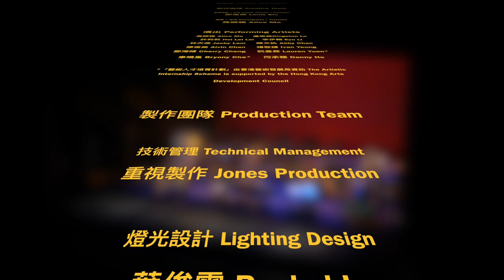《航太襄旅》精彩花絮｜Toolbox Long March a space odyssey - Performance Highlights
【學校文化日計劃 2022/23 - 航太襄旅】

《航太襄旅》敲擊樂劇場音樂會在高山劇場圓滿落幕，以具有回溯性和空間聲音的概念音樂作品結合當代表演藝術，一同尋找現今獨特的文化氣息和太空之旅的夢想。從發射台出發到太空，從科技發展到探索宇宙的好奇，不論是火星或月球，每一個場景都將伴隨着強烈的節奏共鳴，帶領觀眾踏上充滿靈感的銀河之旅。

【School Culture Day Scheme 2022/23 - Toolbox Long March a space odyssey】

Toolbox Long March a space odyssey is successfully completed at Ko Shan Theatre. Toolbox Percussion recreates a concert experience to retrieve relevance to today’s unique culture and anticipation of space travel through performing new challenging percussion works that are superb in artistry, in-retrospective, and tightly interlocked with the galaxy. It is a percussion-in-the-theatre work, leveraging the concept of the quotidian unheard sound of space, blazes the trail for the audience to run an energetic galactic journey with us. From falcon launch pad to the milky way, from technical ambitions to curiosity at the exploring, from the moon to Mars, every scenario will be paired with percussive resonance in which the audience’s inspirational input is sought.

表演曲目 Programme:
Torched and Wrecked - David Skidmore
How the stars were made - Peter Sculthorpe
Gravity - Marc Mellits
Van Gogh from Space - Steven Snowden
Hurtling Through Space...at an unimaginable speed - David Maslanka

藝術總監/主持 Artistic Director/Presenter
邵俊傑 Louis Siu

演出舞者 Dancers
馬師雅 Alice Ma
盧敬燊 Kingson Lo

演出樂手 Performing Artists
許莉莉 Hoi Lei Lei
李伊翱 Eyo Li
林天俊 Jacky Lam
陳文紈 Abby Chan
陳俊燊 Alvin Chan
楊敬謙 Ivan Yeung
鄭海晴 Cherry Cheng
阮曼霖 Lauren Yuen*
車曉嵐 Bryony Che*
何承聰 Danny Ho
*「藝術人才培育計劃」由香港藝術發展局資助

歡迎與大家一起重溫《航太襄旅》
Here is the performance highlights of Toolbox Long March a space odyssey